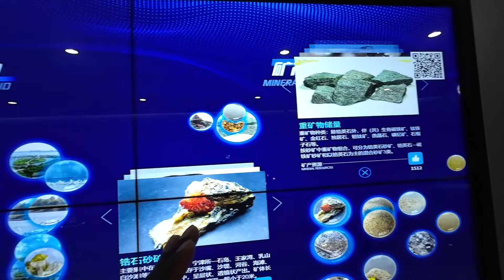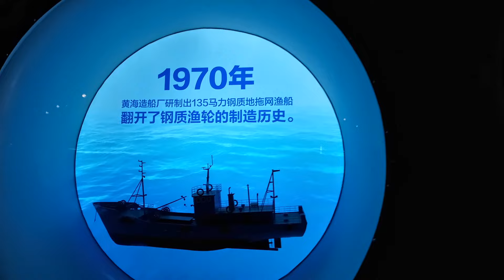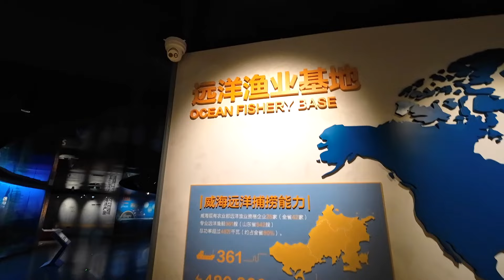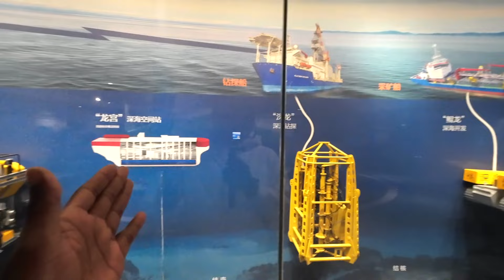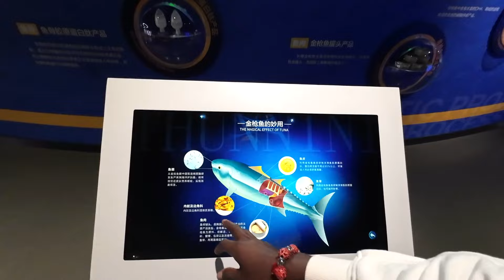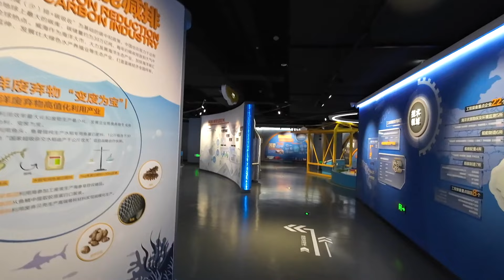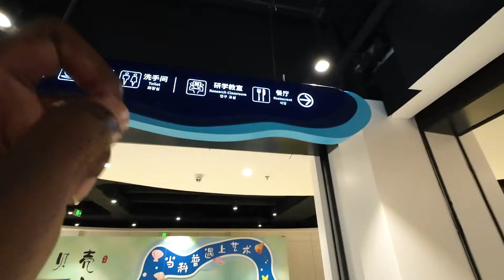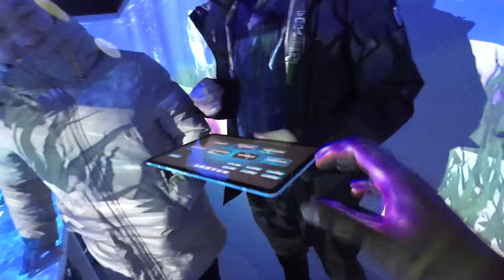Finally Meets A Chinese Man Who Has Been To Ghana.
Kings and Queens, welcome to another episode of Living in China Series.
I explored the new Weihai Marine and Science Technology Museum.